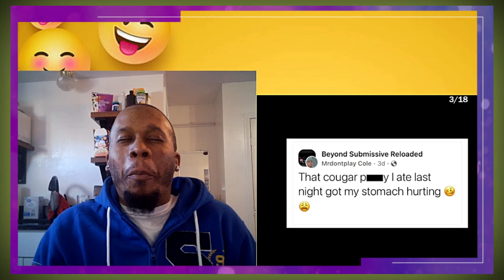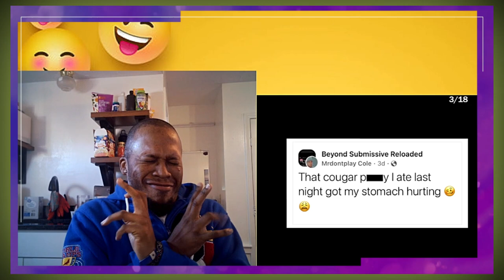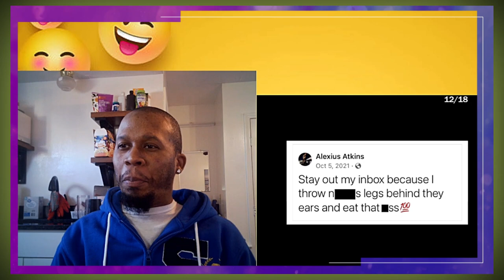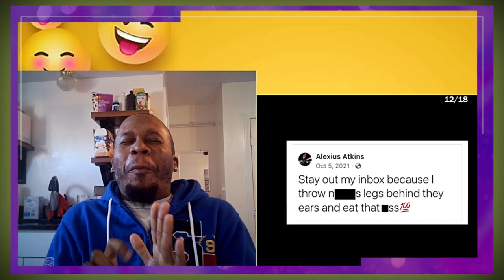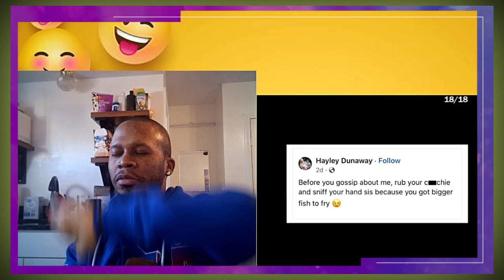Mentally Mitch Funny Facebook Status IX: Try Not to Laugh Challenge 😂😂😂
@MentallyMitch   Funny Facebook Status IX: Try Not to Laugh Challenge 😂😂😂